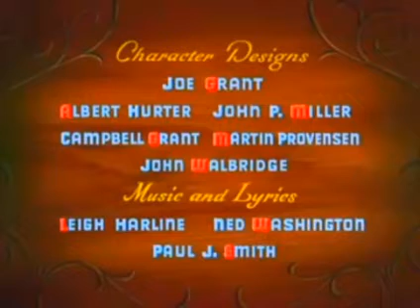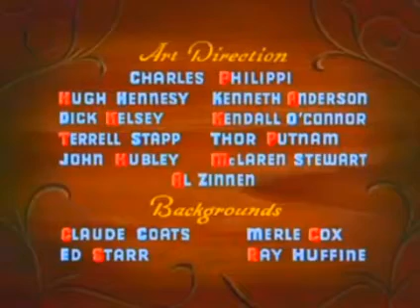Juilo Salazar-La Estrella Azul(Pinocho 1940) Color